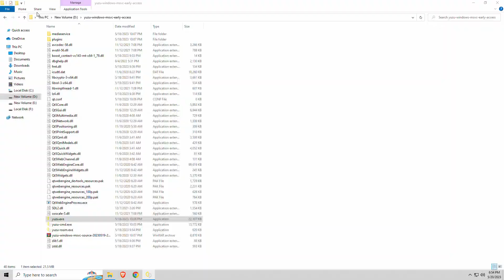to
The Legend of Zelda TOTK -YUZU[SWITCH Emulator] - Core I3-10105 | RX-6600 8GB Update 1.1.1